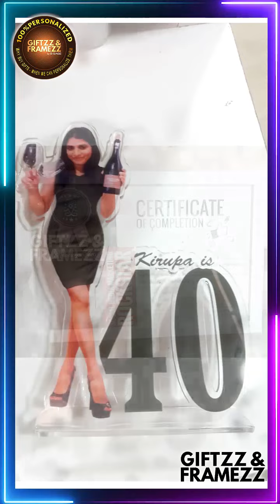Personalized Awards & Trophies